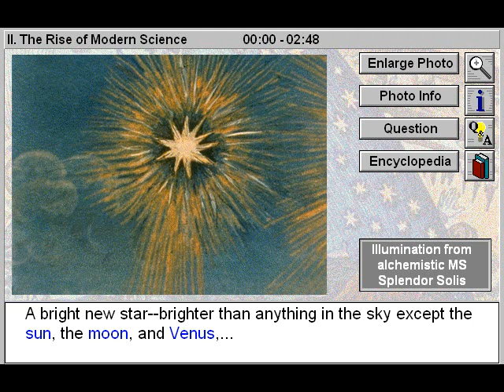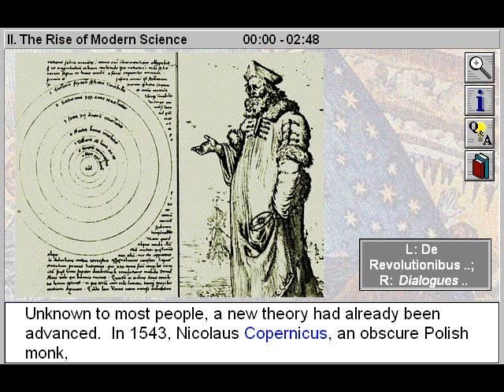The Rise of Modern Science (The Scientific Revolution Part 2)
- The Rise of Modern Science is Part 2 of The Scientific Revolution - a world history title.

Explore the logic of Aristotelianism—the prevailing science before the Scientific Revolution—and trace the rise of modern science from Copernicus to Galileo to Newton. Trace the historical development of the Scientific Revolution and define its relationship to the ideals of the Enlightenment and the innovations of the Industrial Revolution. Gain insight to the effects of the Scientific Revolution, an intellectual revolution that ushered in a new science, and new explanations for the nature of the physical world, based on observation, measurement, experimentation, mathematical analysis, and induction. Outline discoveries and advancements made in mathematics, astronomy, and mechanics, and follow the invention of scientific instruments such as the compound microscope, the telescope, the thermometer, the air pump, the barometer, and the pendulum clock.